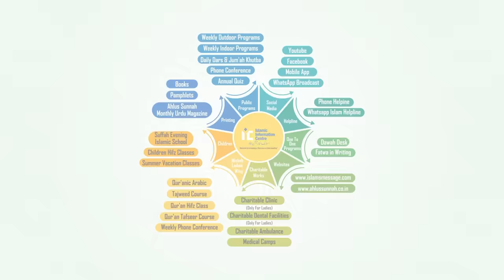Naujawan Tabaahi Ke Raaste Par by Shaikh Abdul Gaffar Salafi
Our Activities:
* WWW. YOUTUBE.COM/ISLAMICINFORMATIONCENTRE
* PHONE CONFERENCE
* ANNUAL QUIZ COMPETITION
* 5 TIMES SALAH & JUMMA
* ISLAMIC HELPLINE
* MISBAH
* ISLAMIC PAMPHLETS
* ISLAMIC BOOKS